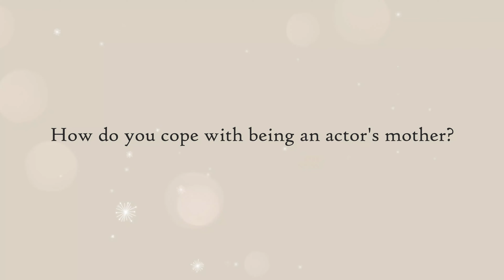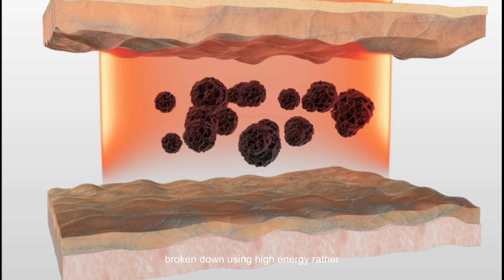Skin Rejuvenation at Cove Aesthetics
Teddy brought his Mom to Cove for a pampering skin rejuvenation - an early Mother's Day treat for her!

- Intense Hydration Facial